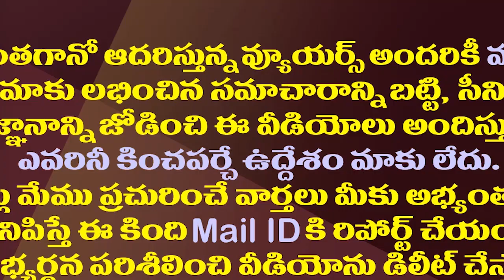జగన్ ను తిట్టలేదని జూ ఎన్టీఆర్ ను టార్గెట్ చేసిన టీడీపీ| Jr NTR Being Targeted By TDP Leaders